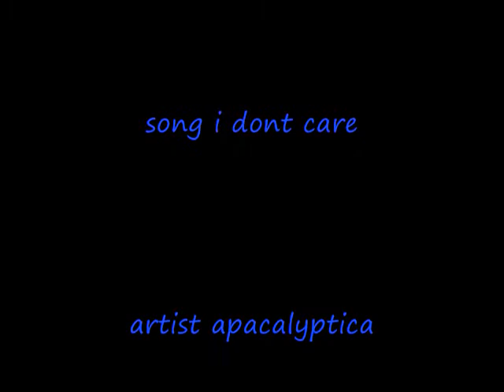gundam 0080 my chemical romance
this is my fiffth video it is a tribute to gundam 0080